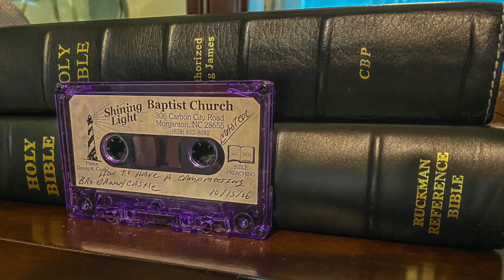Danny Castle - HOW TO HAVE A CAMPMEETING! (2006)